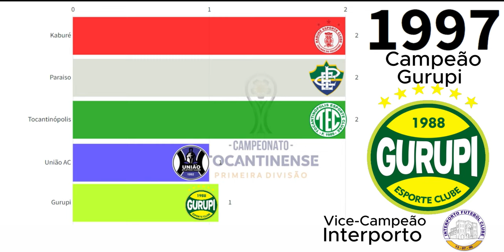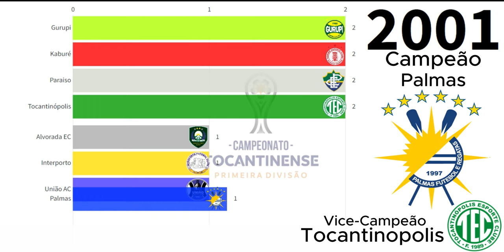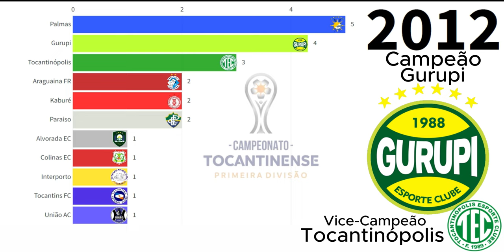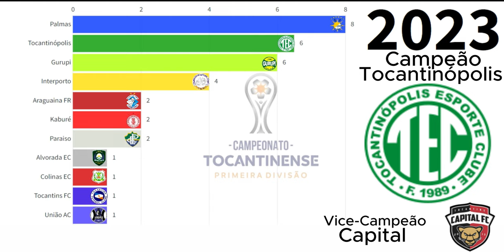Campeões do Campeonato Tocantinense (1989-2023)